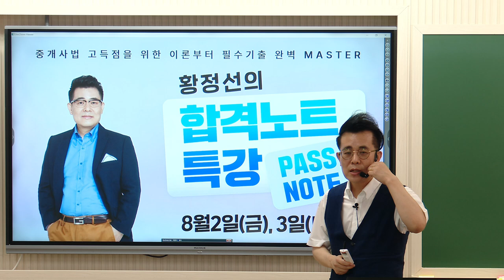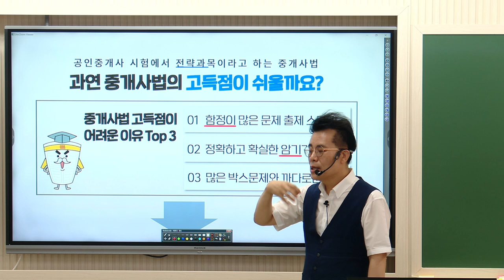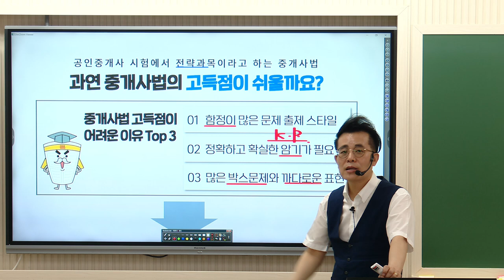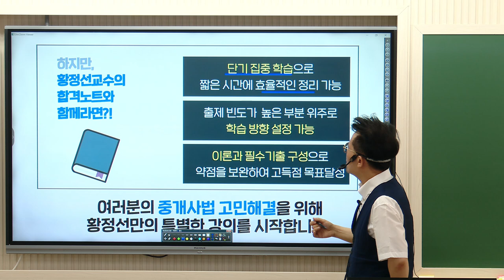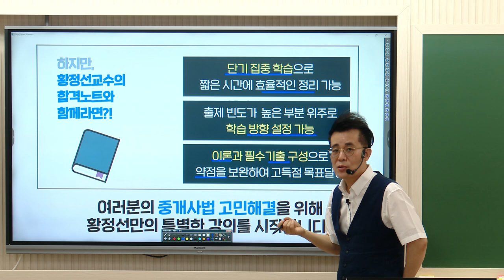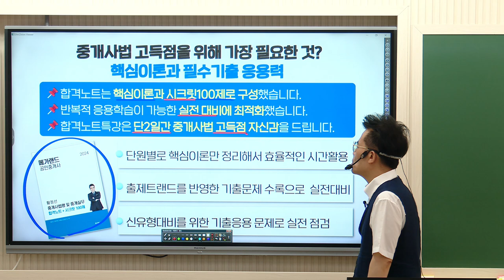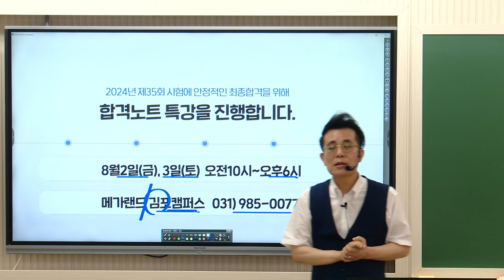[공인중개사학원 김포중앙]❤️황정선교수의 합격노트특강은 무엇? 💙 2024년 8월 2일(금)/3일(토)🌈이틀만 투자해! 합격은 따논당상!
🌈이틀만 투자해! 핵심만 콕콕~ 중요기출만 쏙쏙~!!
💙최종합격을 위한 황정선교수님의 [합격노트특강] 8/2(금)/3일(토) 2회진행
🌈김포중앙 단독기획! -회차별기출문제로 예습하고! 모의고사로 확인학습하고!
고득점을 위한 솔루션!